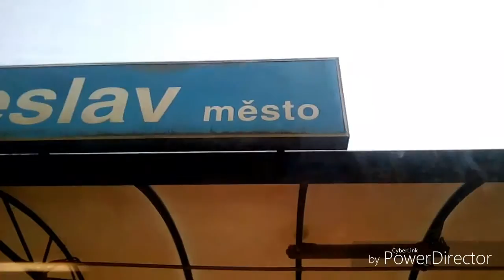Mladá Boleslav město - Mladá Boleslav hl.n